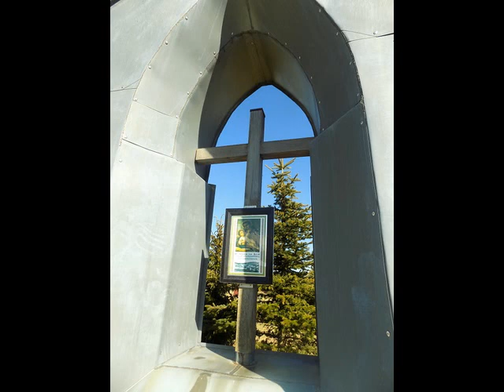Božany Vysoká Pec Cros